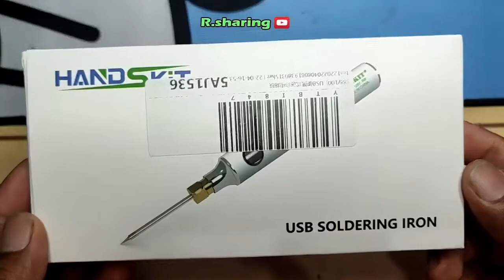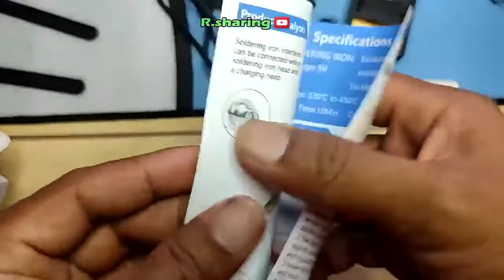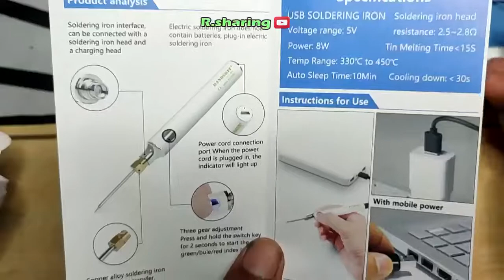solder usb handskit solder usb terbaru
solder usb handskit